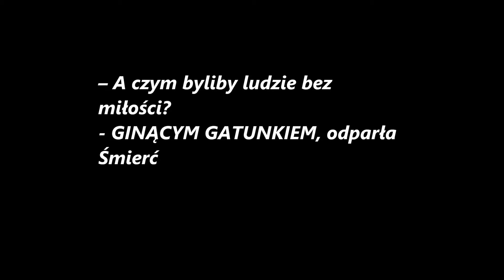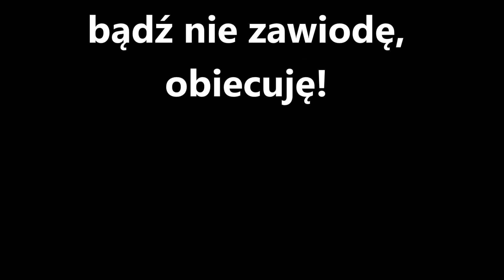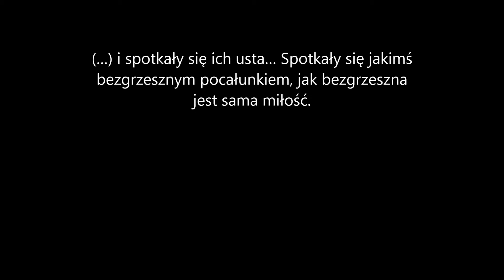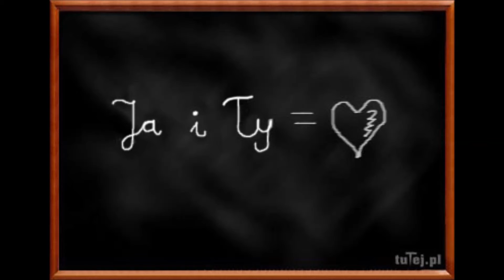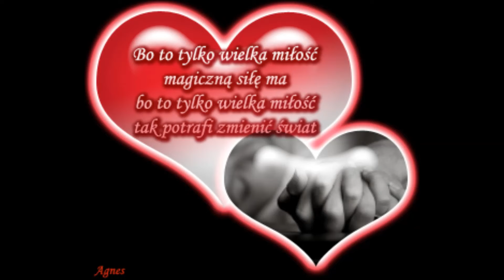Dla Mojej Przyszłej Żony Natali !